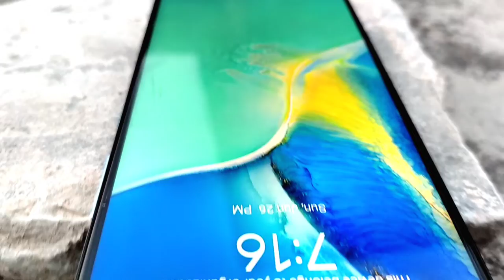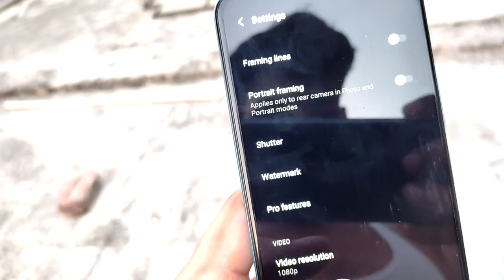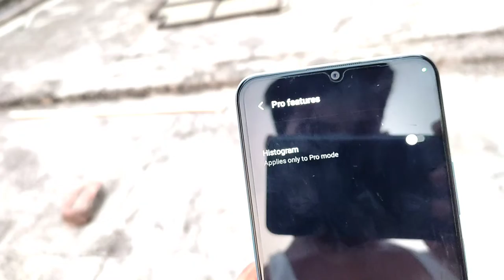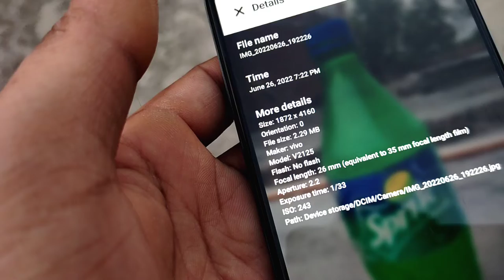Vivo Y15S full review | under 10000🤔